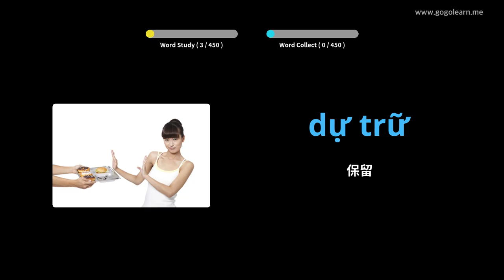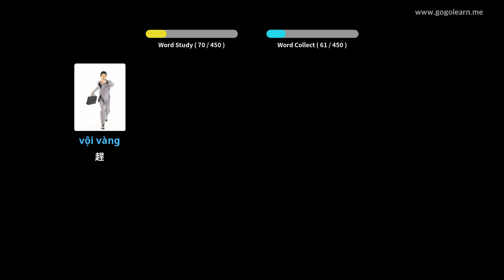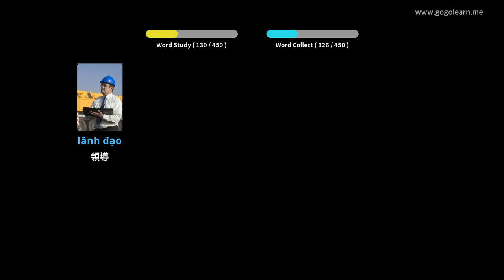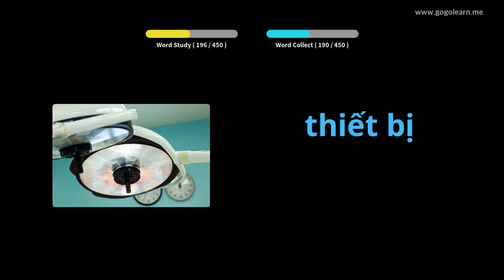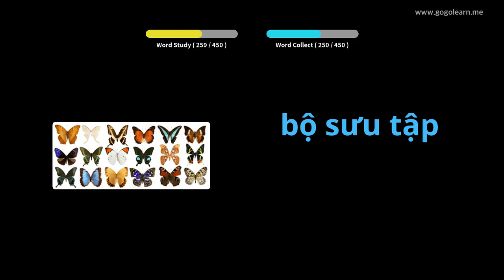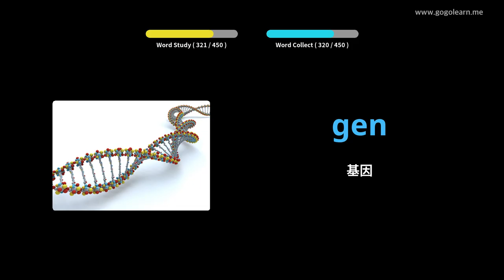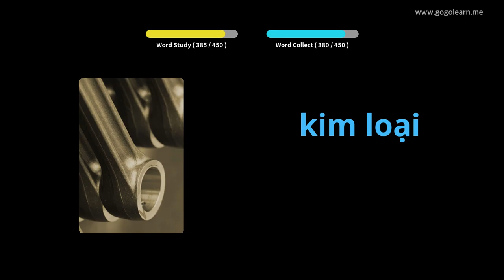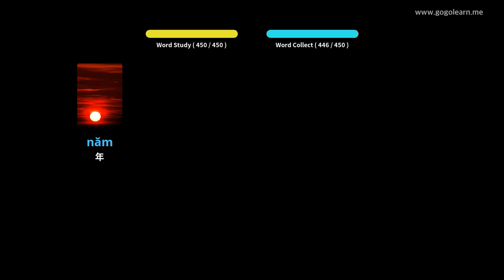越南語詞彙中學3 | Golearn